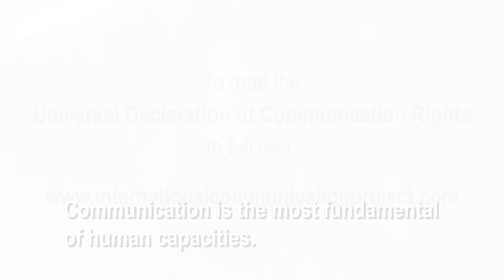Universal Declaration of Human Rights - 70 year anniversary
Communication is a human right and the most fundamental of human capacities. Communication is at the heart of who we are as human beings. In celebrating the 70th anniversary of the Universal Declaration of Human Rights on 10 December 2018 and advocating on behalf of those who have a communication disability, the International Communication Project (ICP) has released this video. The video highlights the simple truth that communication takes many forms.

Communication professionals, like speech pathologists or speech therapists and audiologists, make a critical difference—without access to key services, people with communication disorders are at a lifelong disadvantage.

The people in this video are ‘communicating’ the ICP’s Universal Declaration of Communication Rights. Join with the ICP and help us to advocate for those who have a communication disability and to raise the profile of communication disabilities. You can do this by signing the ICP’s pledge in support of the Universal Declaration of Communication Rights and/or signing up to receive the ICP quarterly newsletter.